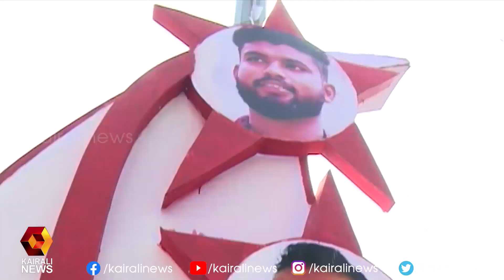DYFI സംസ്ഥാന സമ്മേളനം; കൊടിമരജാഥയ്ക്ക് ഹഖ്-മിഥിലാജ് രക്തസാക്ഷി മണ്ഡപത്തില്‍ തുടക്കം | Kairali News